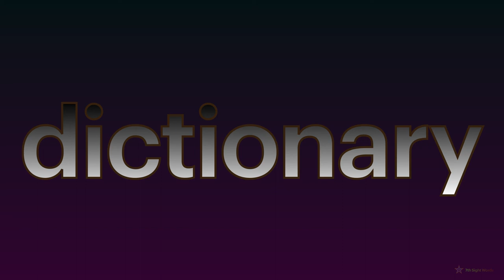7th Sight Words (PART 5 : 41-50)